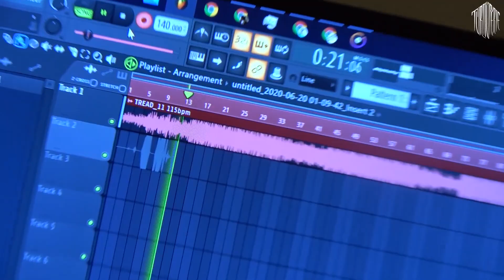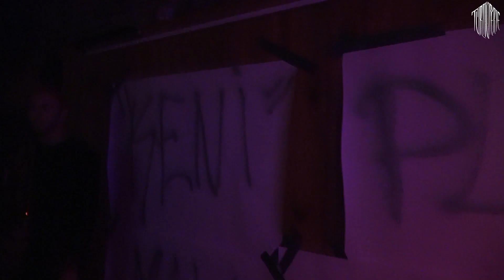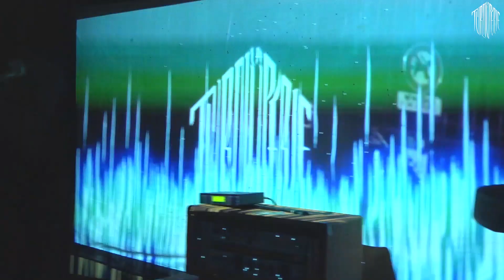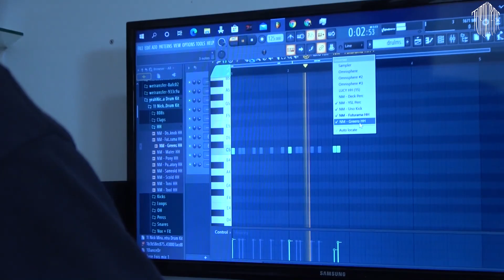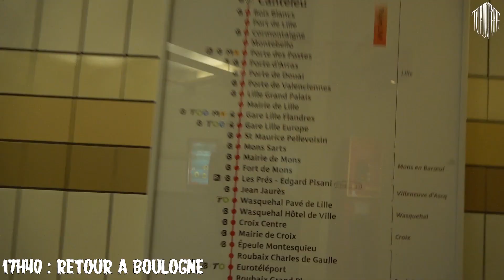UN WEEK END AVEC MDNS (FT. TOXIN, DEATHSKOR, TRAIN FANTOME, KAMASUTRA9G, PUFF NATAS, MAVERICK)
🔥🎶 Eyooo à tous ! MDNS a organisé un concert secret sur Lille en compagnie de Puff Natas, Kamasutra9G et Maverick. Je suis donc parti passer un week-end là bas avec les potes Deathskor, Kidzerotreize (TOXIN), Train Fantôme, HS, Delhumeur et DodoSorrow.

Kzco Vision et moi même, nous avons essayé de vous montrer les moments passé de la façon la plus authentique possible, merci à tous ceux que j’ai croisé ce week-end là, ça fait vraiment plaisir de rencontrer des personnes aussi humaine et avec une aussi bonne mentalité, j’ai vraiment passé un putain de bon moment et j’espère qu’on se recaptera le plus vite possible. Bonne vidéo, on oublie pas de mettre Lille sur la carte ! (Désolé pour le manque de luminosité pour la partie concert, j'ai investi dans une LED, ça n'arrivera plus ahah) 🎶💥

⏩ Go follow les potes : ⏪